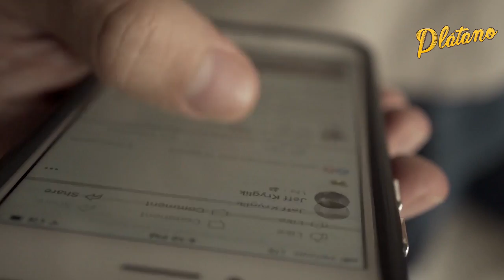La triste historia de Sammy y Miguel Luis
La triste historia de Samy y Miguel Luis es la siguiente y debes de verla en este video:

A mediados del 2002, el actor mexicano Eugenio Derbez estaba buscando la manera de expandir aún más su carrera. Por lo que  se animó a producir el programa de comedia XHDRBZ.

El cual se estrenó el el 15 de julio por el canal de las estrellas, uno de los más populares de la televisión mexicana. Y aunque la dirección y creación de Derbez fue una de las más admiradas, dentro de la gran variedad de sketches con los que contaba este programa, uno de los más destacados fue el de “Sección Imposible”.

Esto no solo por la forma graciosas de parodiar un noticiero, el cual era presentado por Eugenio. Si no por el divertido trabajo que realizaba Sammy Pérez y Miguel Luis Morales, como reporteros. Sobre todo porque nada de lo que se veía era actuado.